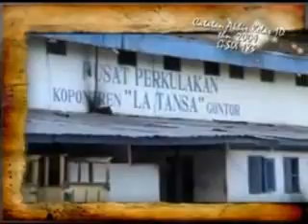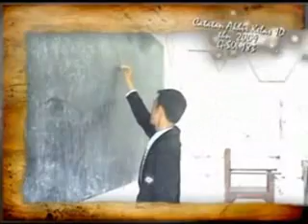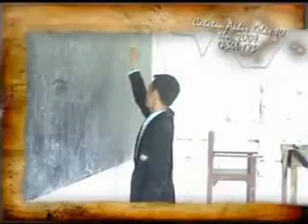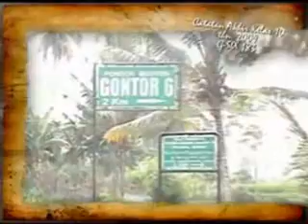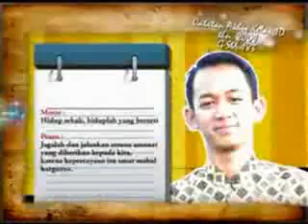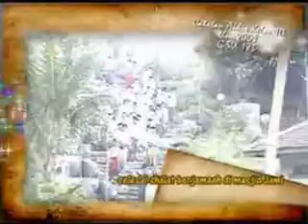Gontor 6 Kelas 1d tahun 2009 (bagian 2)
Catatan Akhir Kelas 1d G-Six 2009
bersama Wali Kelas Ustadz Ahmad Maulidizen